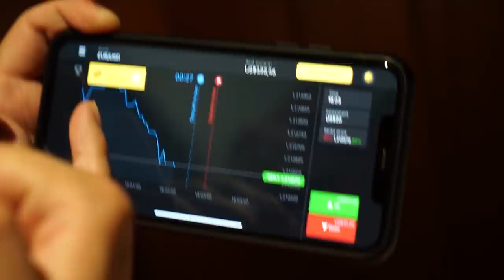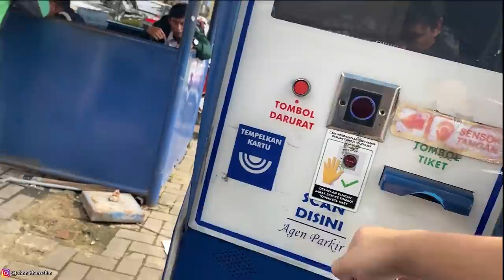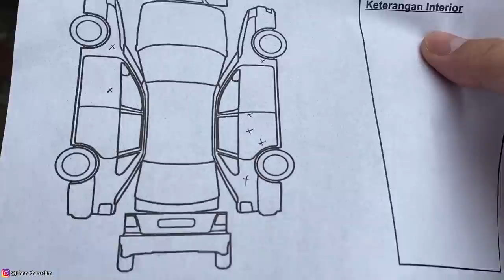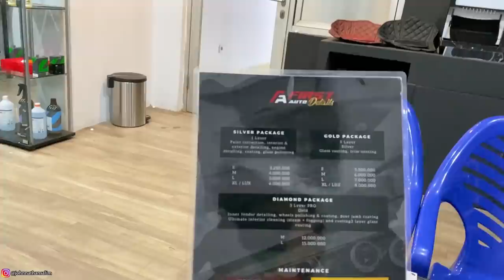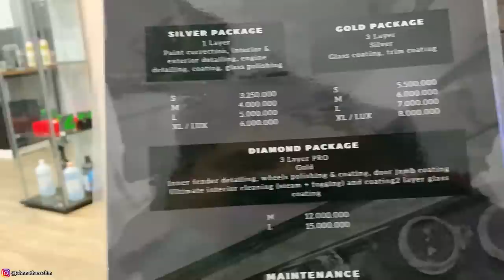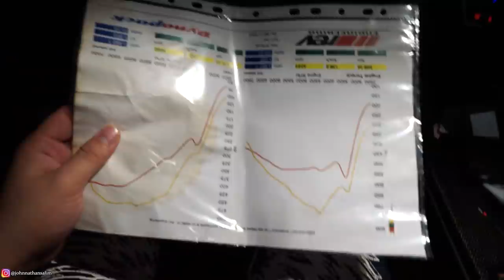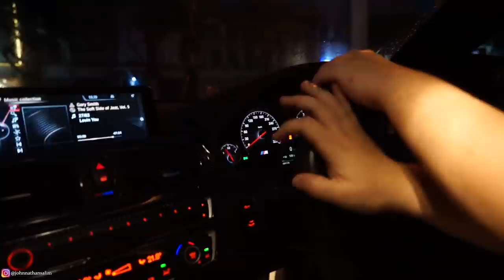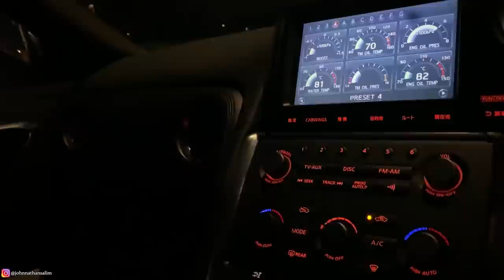COATING MOBIL BERUJUNG BALAPAN !!! Ft FIRST.AUTODETAIL | CARVLOG #288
jangan lupa bagi yang punya mobil bari atau mau kinclongin mobil lama nya kut cek IG @first.autodetail